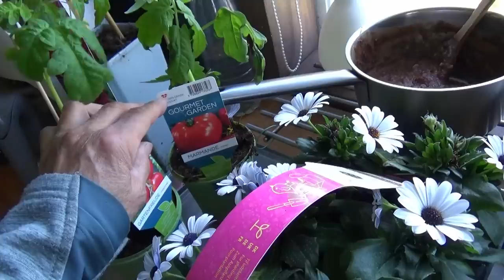LEVEN IN ZWEDEN Border Collie fietstraining & lentewerk in de tuin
Ik fiets met Indy zijn vaste ochtendrondje. Sinds we ontdekt hebben waarom hij zich niet lekker voelde, gaat het een stuk beter met hem. We kunnen echt weer trainen met elkaar.
Daarna probeer ik het gras te maaien, maar de maaier wil niet echt. Ik plant de eerste tomatenplantjes in de kas en waag een vroege gok met een clematis.
Daarna doe ik een boodschap... gewoon dus een dagje mee met Lien.

KAARTEN:
Online en offline kaarten van Google Maps, app Sweden Topo voor gedetailleerde kaarten.